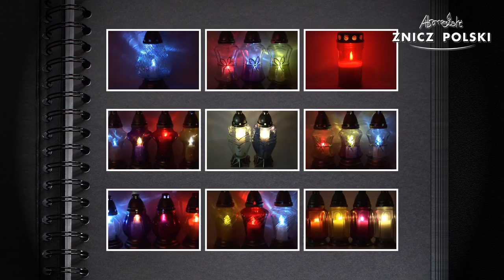KLEPSYDRA NITKA unikatowy znicz artystyczny HURT ZNICZY PL